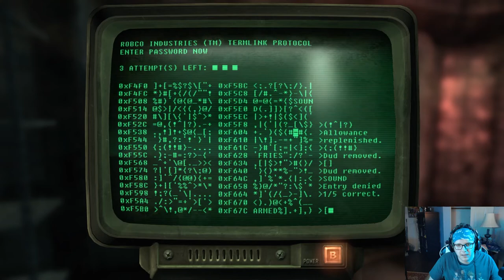[44] Saving Ted Gunderson - Neph4rix plays Fallout: New Vegas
Neph4rix plays Fallout New Vegas

Neph4rix ends up finding Ted Gunderson stuck in the freezer.

I would love to hear from you! Let me know your favorite part about this video down below:
Are you looking for more of me? Well, lucky for you, I got social media links listed down below.